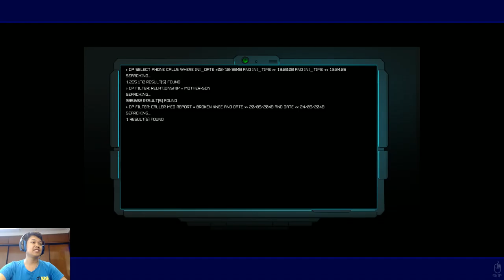Ghost 1.0 EP 18 - ได้แล้วปืนเลเซอร์ 360 องศา